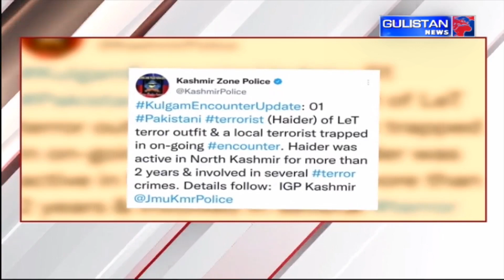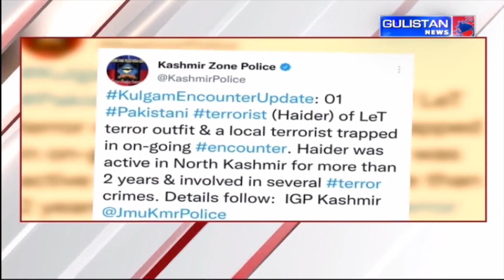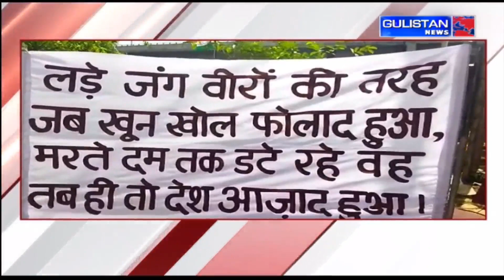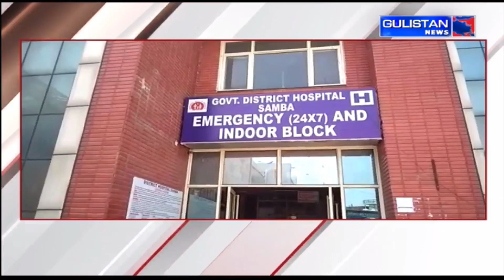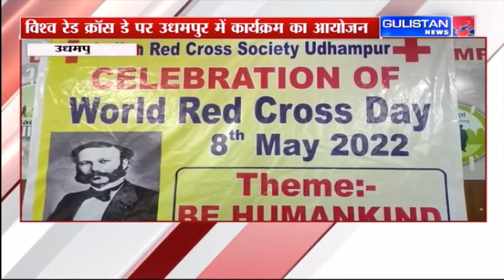Jammu and Kashmir||Hindi News Bulletin||Gulistan News